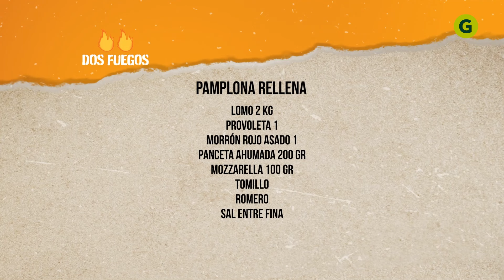PAMPLONA de LOMO RELLENA con PAPINES ASADOS 🥔 por Christian Petersen | El Gourmet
Un plato que rinde, carne rellena con acompañamiento de papines asados.

Seguí paso a paso las indicaciones de Chris y animate a cocinar este corte de carne vacuna exquisito.

Te dejamos los ingredientes abajo.

2 kg. de lomo
1 provoleta
1 morrón rojo asado
200 grs. de panceta ahumada
100 grs. de mozzarella
Tomillo
Romero
Sal entre fina